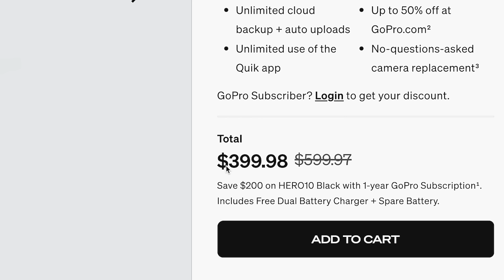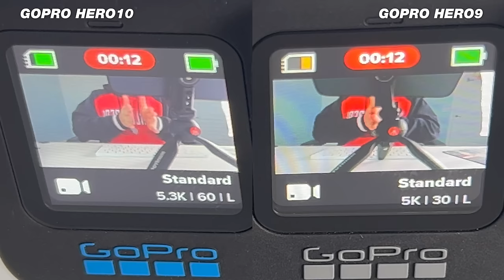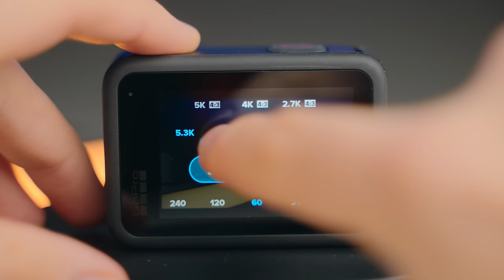GoPro HERO 10 Worth It? (The Good, The Bad, The Ugly)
This video is a full review of the GoPro HERO10. Check out the GoPro HERO10 HERE ➡️

📒 Show Notes  📒

1️⃣ GoPro HERO10 Camera *ON SALE NOW*

2️⃣ GoPro HERO9 *ON SALE NOW*

3️⃣ Water Resistant Lens Replacement

4️⃣ GoPro Media Mod Kit

5️⃣ Lighting to USB C cable

6️⃣GoPro Tripod Adapter

⏰ Timecodes ⏰
0:00 GoPro HERO10 Review
0:40 Who is this Camera for?
2:14 The Good
5:55 The Bad & Ugly
8:50 Final Thoughts

About:
In this video, Omar reviews the GoPro HERO10 and compares it to the GoPro HERO9. This is a video test and review on the GoPro HERO10.